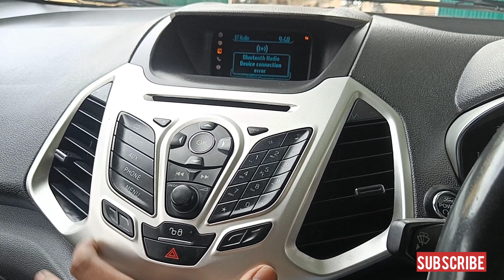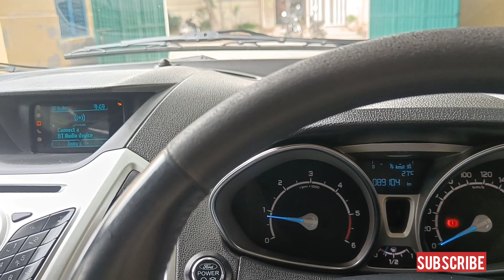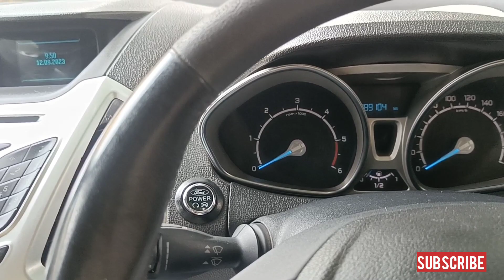Ford Ecosport Titanium plus Diesel Used cars Review and Sale